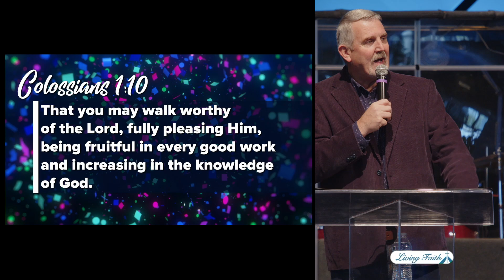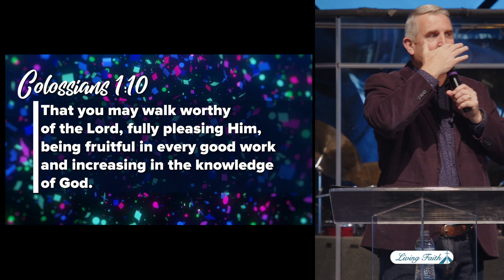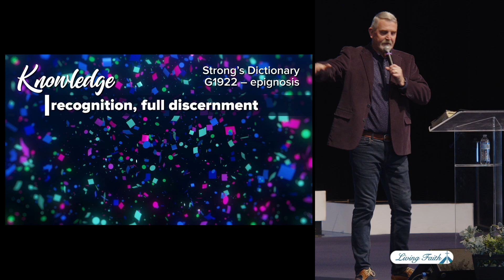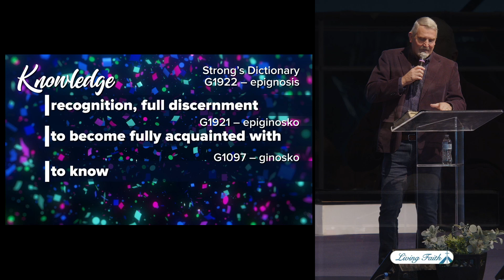Celebration Sunday 2024 (Pastor Phil Vance and Pastor Tom Weaver)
Celebrating all that God has done in our lives through the ministry of Living Faith's Adult Spiritual Enrichment!